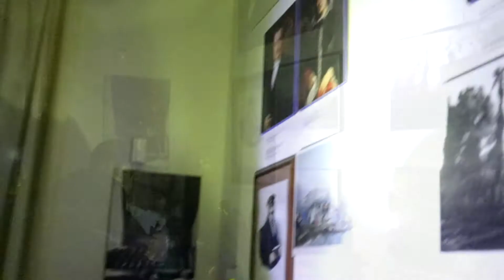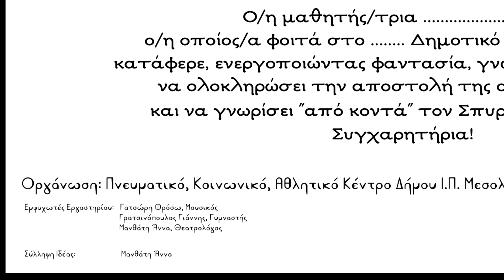«Ταξιδεύοντας στο Μεσολόγγι των Ηρώων με τον Σπυρίδωνα Τρικούπη»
Κατά την διάρκεια του εργαστηρίου οι συμμετέχοντες θα βαδίσουν στα μονοπάτια της εμψύχωσης, αλληλοεπιδρώντας μέσα από θεατρικά και μουσικά παιχνίδια, διαδραστική αφήγηση, αυτοσχεδιασμούς, γρίφους, δημιουργικές δραστηριότητες  που στοχεύουν στην ενεργοποίηση της ομάδας και στην τριβή τους με ιστορικά πρόσωπα και γεγονότα της Ελληνικής Επανάστασης.
 Στην οικία της Οικογένειας Τρικούπη, οι μαθητές και οι μαθήτριες αναζητούν τον  συνοδοιπόρο τους σε αυτό το ιστορικό ταξίδι. Πριν το ανακαλύψουν όμως, σίγουρα θα πρέπει να έρθουν σε επαφή με ανθρώπους που αγάπησε, που συνεργάστηκε και βοήθησε αλλά και με αξίες και διασυνδέσεις που είχε από την οικογένεια του. Κάθε ένα από αυτά τούς δίνουν κρίσιμες πληροφορίες που τους βοηθούν να τον ανακαλύψουν.
Όσο για το σενάριο της εξερεύνησης, αυτό περιλαμβάνει πέντε προκλήσεις που καλούνται τα παιδιά να αντιμετωπίσουν, σε ένα οικείο περιβάλλον, ώστε να βρουν  τελικά όλα τα αντικείμενα για  να καταφέρουν να τον συναντήσουν. Το σενάριο παροτρύνει τα παιδιά να ακονίσουν την παρατηρητικότητά τους, να οξύνουν την κριτική τους ικανότητα και να γίνουν συνεργάτες στην αναζήτηση του συνοδοιπόρου τους στο ταξίδι. Ποιος να είναι άραγε; Θα καταφέρουν να τον συναντήσουν για μια και μοναδική φορά από κοντά;